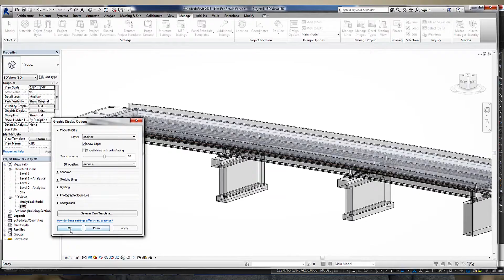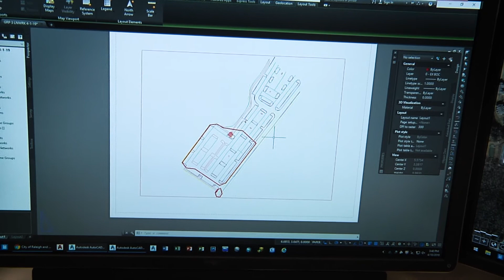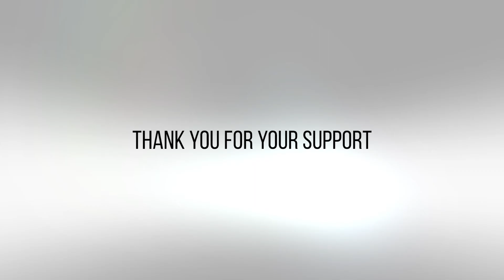US Careers Online - Civil Engineering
A civil engineer designs and oversees the construction of public works, such as roads, bridges, dams, tunnels, buildings, airports, water and sewage systems, and other large infrastructure projects.

These professionals understand the environment and how they can use it safely, intelligently, and economically to improve our quality of life.

Civil engineering is an exciting profession. Those that work in this field can see the results of their work: a completed bridge, a high-rise building, a subway station, or a hydroelectric dam.